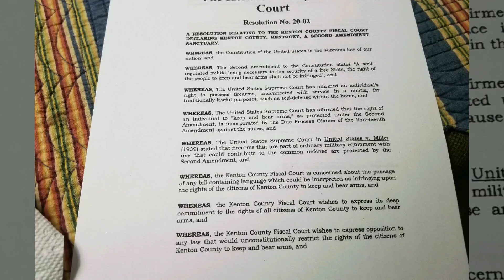TRAVEL'S John Stephenson Happy Days are having electricity, sanitation, and fresh water.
January 7th 2020 Darris Beach has a clean place to live and a great place to work at O'Reilly Auto Parts. All thanks to God and a great veteran who fought for his Country. Thank all who have helped including the Northern Kentucky Realtors Association. Helmer  plumbing, Delightful Days Campers   16' Clipper Coachman. Thank you Tim Coffman for water and sewer and the Water District Bullock Pen.
Garrard Hensley and Larry and Gil and Jan Hammond WIOK FM 107.5 TRISTATE GOSPEL  JOLLY PLUMBING AND RACHEL AND RYAN ETEN. Bethesda Community Church for many prayers and Oak Ridge Baptist Randy Wallace prayers. Certainly Miss June Geiman-Stephenson who will help me with our show tomorrow,  ARE YOU READY? THANKFULLY NO CAUSALITIES AS OF YET KEEP UP THE PRAYERS FOR OUR PRESIDENT DONALD TRUMP AND MIKE PENCE AND TEAM AND OUR SOLDIERS.  LOVE.